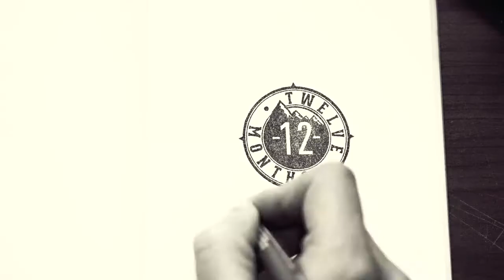12 Months in 12 Seconds - July - 3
Ozzy Henning, Riley Nickerson, Ian Boll, Derrek Lever, and Chris Frost work their asses off to ride all summer but sometimes you need to have some fun off hill. Check out what the Pacific Northwest has to offer in the next full 12 Months film, dropping soon.

Follow 12monthsproject and @romesnowboards on Instagram for live photo updates from the road.